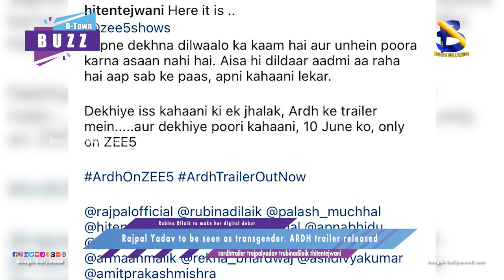Rajpal Yadav to be seen as transgender, ARDH trailer released I Boogle Bollywood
Copyrights@BoogleBollywood